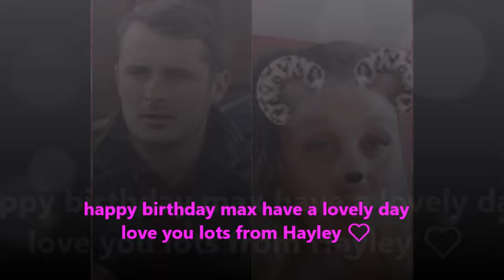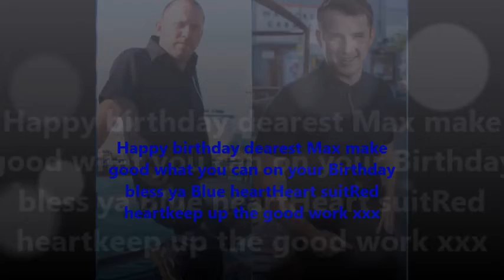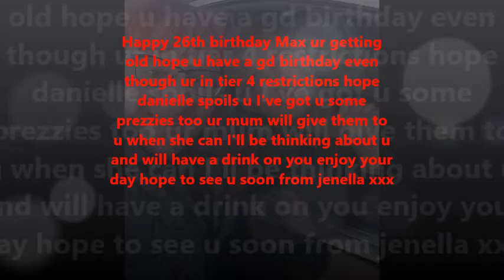Happy 26th Birthday Max!!